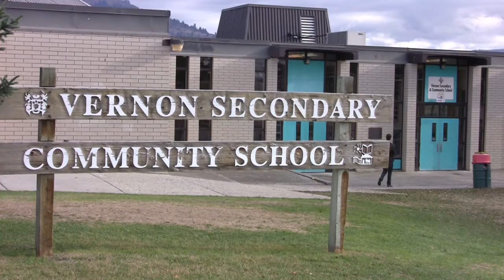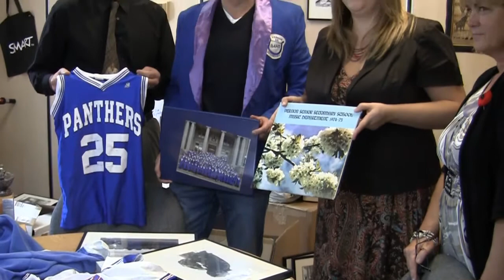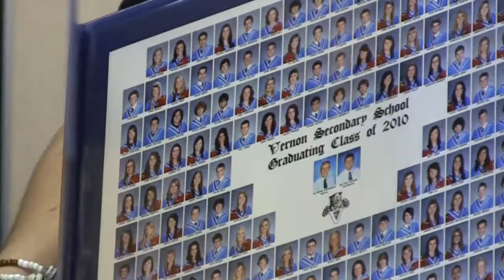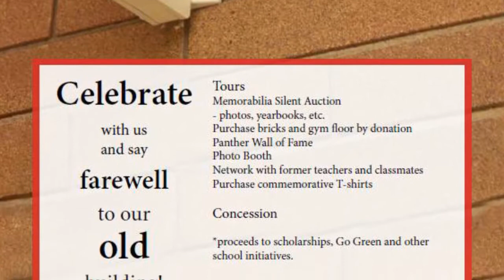VSS Farewell Celebration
107.5 KISS FM's Pete McIntyre chats with VSS Principal Morris Vardabasso about the schoo's upcoming 'Farewell Celebration' on November 22nd!